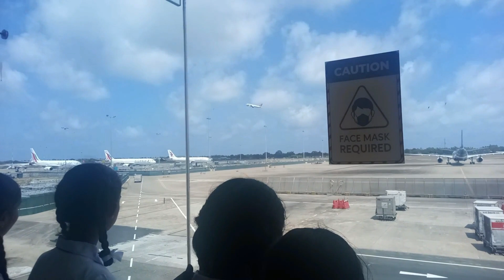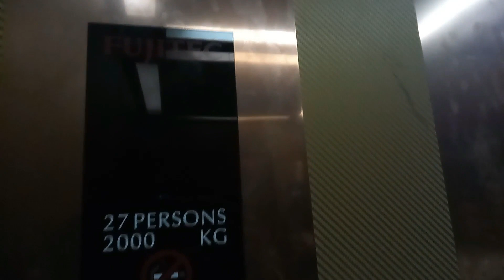GRADE 7&9 ANNUAL TRIP 2023 TO COLOMBO 2023.08.17&18.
KALUGALOYA JUNIOR SCHOOL ,UDADUMBARA.
GRADE 7,9 ANNUAL TRIP 2023 TO COLOMBO 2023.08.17&19.

To GRADE 4,5 & 6 ANNUAL TRIP 2023 TO COLOMBO 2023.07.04